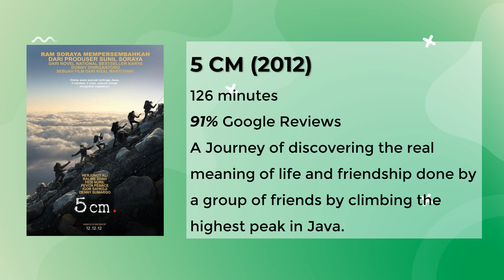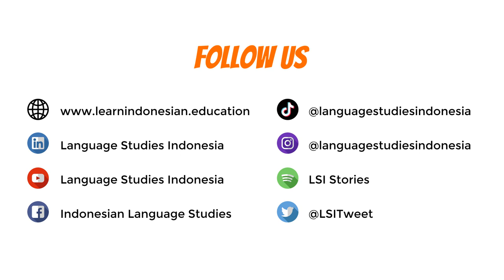Learn Indonesian with Indonesian Movies!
Let’s get yourself fluent and familiar with Indonesian language! Staying at home during the self-quarantine period might lessen your time of being surrounded by Indonesian, but no worries!

Surround yourself with Indonesian language by watching our recommendation of these Top 3 Indonesian Movies! These movies are available on Netflix with English subtitles. These movies are suitable for you to watch by yourself or even with family members. Let us know which one is your favorite movie and share with us in the comment section the Indonesian words you have learned from the movie.

bahasa indonesia online, learn indonesian, indonesian language, learn bahasa indonesia in context, how to introduce yourself in indonesian, bahasa Indonesia, how to speak indonesian,